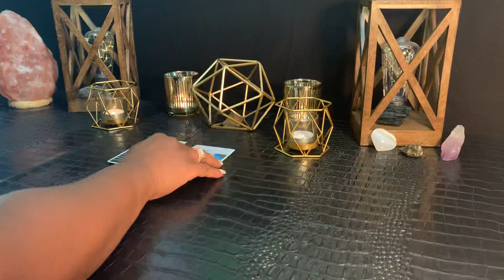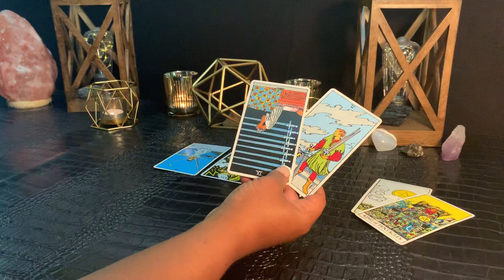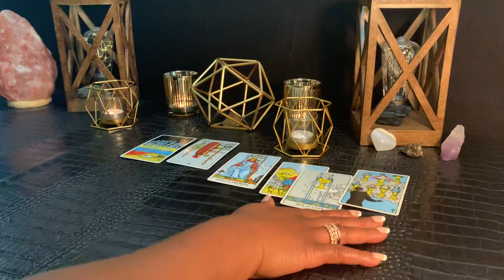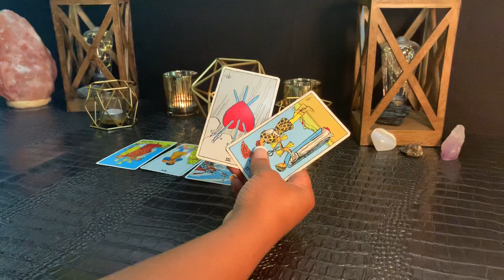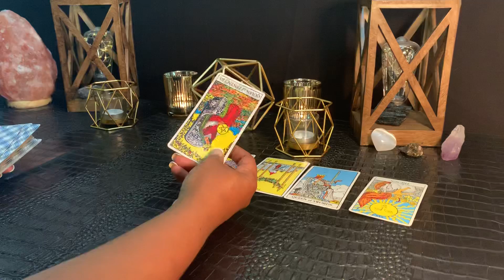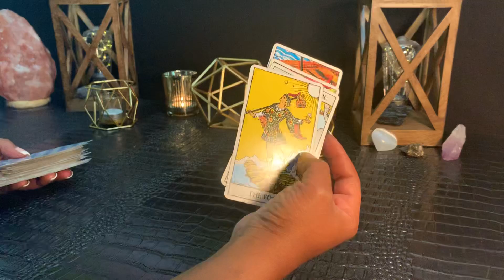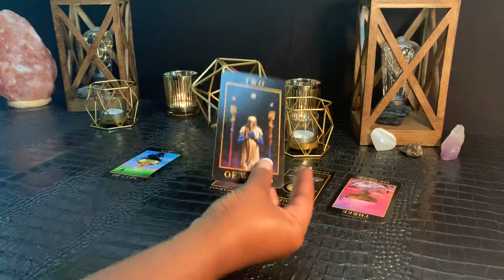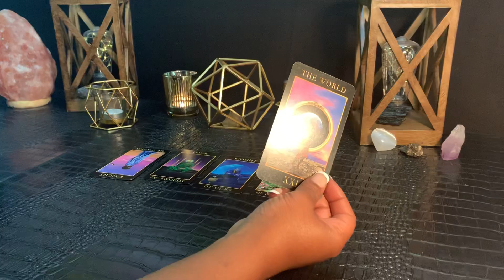SAGITTARIUS- “THE UNIVERSE WANTS YOU TO FEEL RICH, NOT BROKEN!” JULY 2019🦋🙏🏽😇 LOVE TAROT READING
General Reading for Sun, Moon, Rising and Venus Signs *Couples & Singles/Love Reading